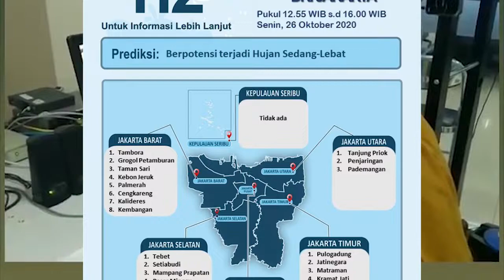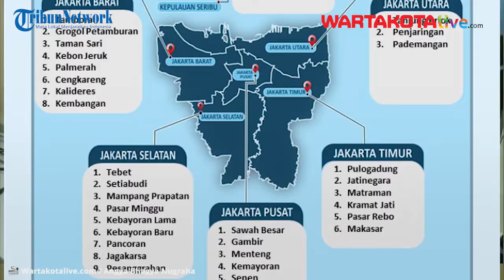Curah Hujan Tinggi BPBD DKI Jakarta Mengeluarkan Peringatan Dini Cuaca Untuk Tiga Hari ke Depan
Warga menggunakan payung saat hujan turun di Kawasan Jalan Jendral Sudirman, Jakarta Pusat, Senin (26/10/2020) sore.

Memasuki musim penghujan, curah hujan yang tinggi dan angin kencang mulai melanda Jakarta.

Badan Penanggulangan Bencana Daerah (BPBD) DKI Jakarta mengeluarkan peringatan dini cuaca untuk tiga hari ke depan.

Video Jurnalis : Angga Bhagya Nugraha